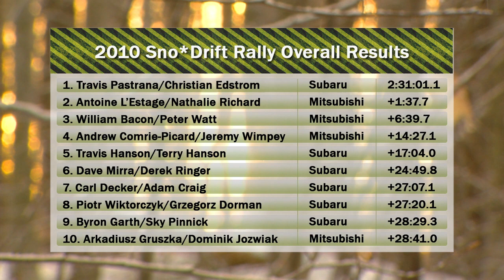2010 Sno*Drift Rally Official Highlights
Highlights and results from the opening round of the 2010 Rally America Championship, won by Subaru Rally Team USA's Travis Pastrana.